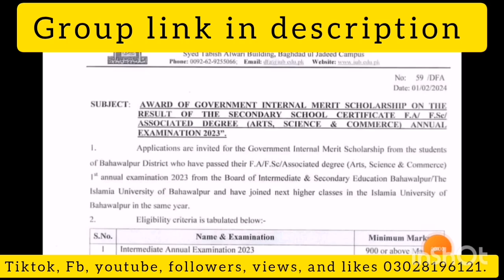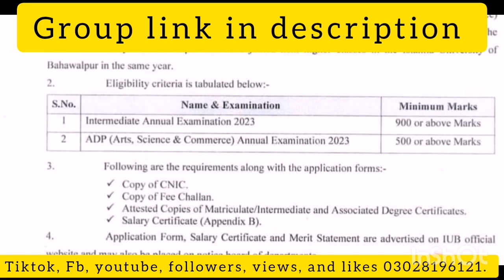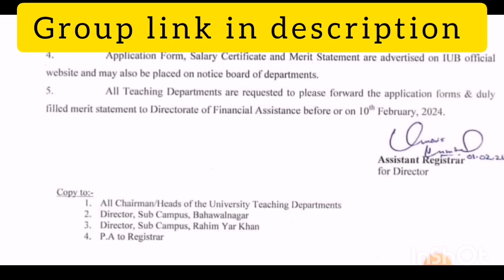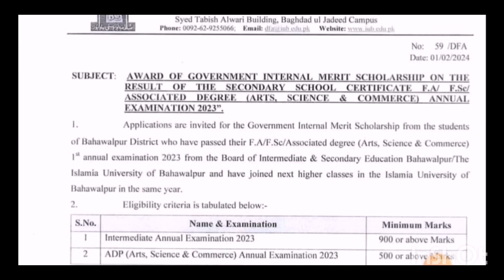Internal merit scholarship The Islamia University Of Bahawalpur students who passed fa/fsc in 2023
Whatsap channel follow.